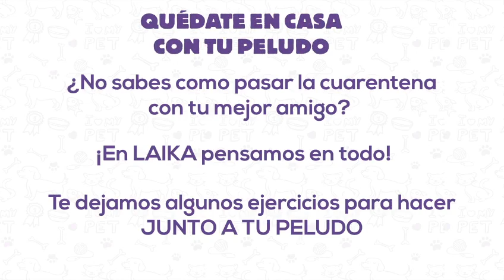🐶TIPS CUARENTENA CON TU PELUDO❤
Conoce a Felipe Ramirez entrenado 360 LAIKA, quien nos enseñará  durante esta cuarentena a realizar algunos ejercicios sencillos, en casa junto a nuestras mascotas.